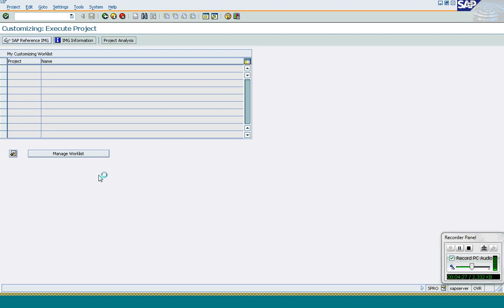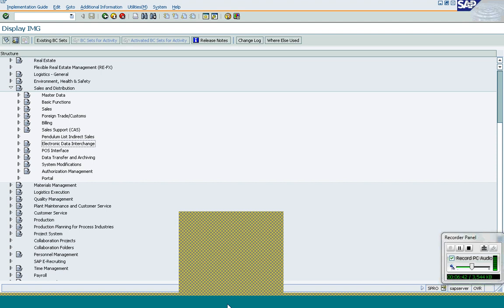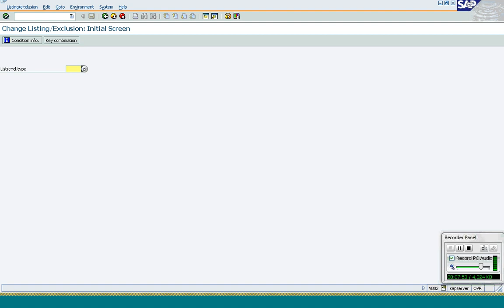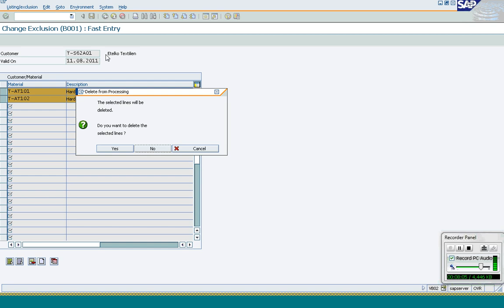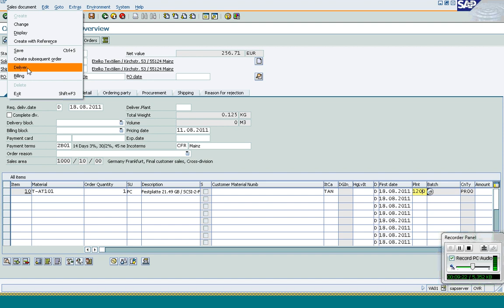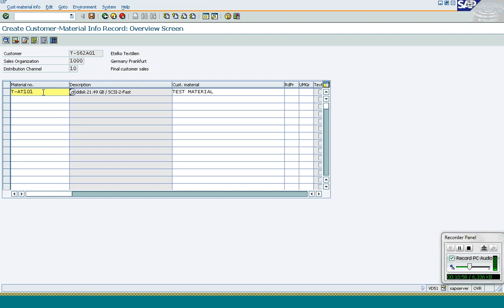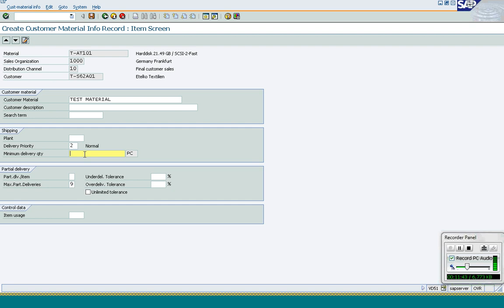SAP SD Class 18 (1)